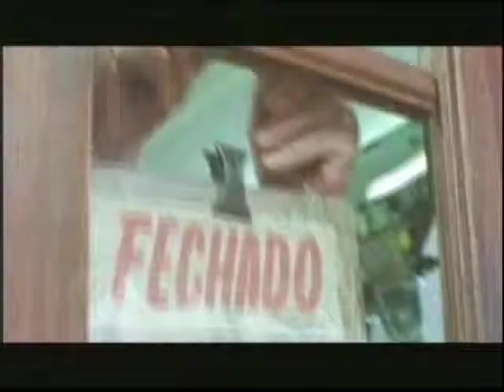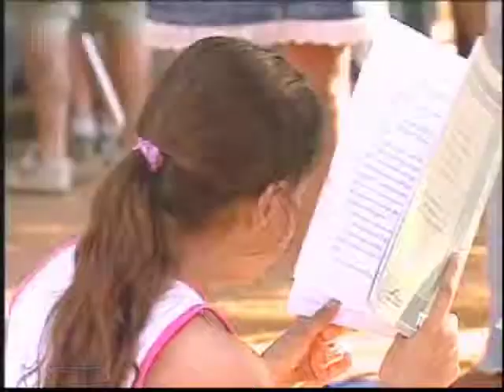Carta à Paulo Autran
Em dezembro de 2007, Laís Bodanzky foi convidada pela produção do programa Fantástico, da Rede Globo, para fazer uma retrospectiva dos acontecimentos culturais daquele ano.

Para isso, escreveu uma carta destinada ao grande ator Paulo Autran, falecido também em 2007.

O texto acompanhava imagens da leitura da peça Cartas de Amor, que seria o próximo trabalho de Autran.

Laís fora convidada pelo próprio ator para dirigir a montagem - o que, para ela, foi como receber um grande prêmio.

Não se sabe ao certo se os Correios chegam aonde Paulo está, mas não há dúvidas de que o emocionante texto narrado pela cineasta foi ouvido por ele.

Por ele e por milhares de telespectadores saudosos.